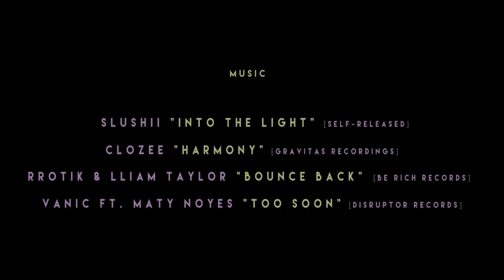Shambhala Music Festival -- Official 2017 Aftermovie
Come relive the 20th Annual Shambhala Music Festival and celebrate all the smiles, laughter, and love pulsing to the bass of our Official 2017 Aftermovie. From the cold clear waters and hot sun on the beaches of the revamped Living Room to the strobing lazers of the brand new Pagoda, each of our six stages hosted mind-bending performances from midday to the early morning, from the stage all the way to you lovelies on the dance floor. Hard to believe it's been 20 years, but we thank you, beautiful people, for making Shambhala 2017 so special.

Shambhala Films will be releasing our 2nd season of Shambhala Live, four full-set edits from various stages, and 2 more high-energy party edits to make your booty drop.

And most importantly, make sure you're there with us for 2018! today and purchase yours. Tickets are on sale now.

Official 2017 Aftermovie Credits
Executive Producers: Jimmy Bundschuh & Neil Macleod
Director: Nick Waggoner/Sweetgrass Productions
Coordinating Producer: Zac Ramras/Sweetgrass Productions
Director of Photography: Michael Brown/Sweetgrass Productions

Editors:
Eliel Hindert
Kuba Wiatrak
Michael Brown/Sweetgrass Productions

Assistant Editor:
Alexandra Knowles

Camera Operators:
Zachary Moxley
Jason Mannings
Nick Waggoner
Mike Brown
Aaron LaRocque
Aaron Whitley
Eva Brownstein
Jordan Seldin

Cable Camera Operators:
Zac Ramras
Kyle Metzger

Audio Field Recordist:
Greg "Soundo" Picard

Drone Operator:
Donovan Ackerman

Production Assistants:
Jasmin Caton
Nic Godri
Sarah Miles

SLUSHII "INTO THE LIGHT" [SELF-RELEASED]
CLOZEE "HARMONY" [GRAVITAS RECORDINGS]
RROTIK & LLIAM TAYLOR "BOUNCE BACK" [BE RICH RECORDS]
VANIC ft. MATY NOYES "TOO SOON" [DISRUPTOR RECORDS]